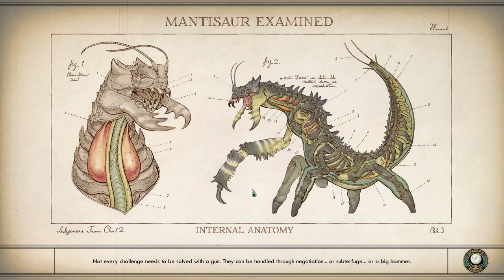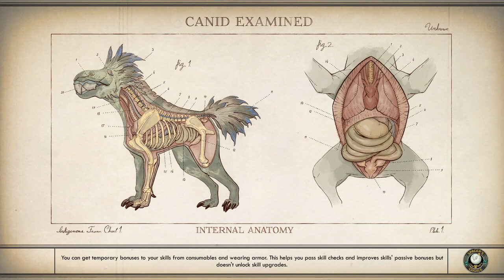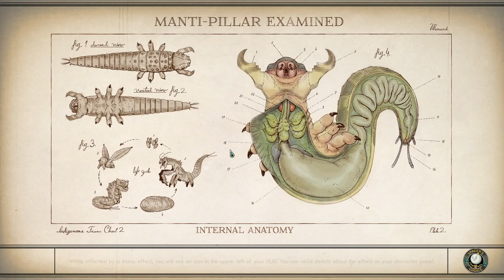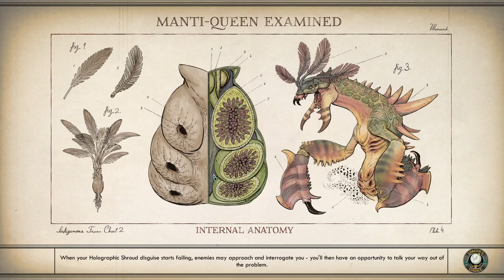The Outer World Episode 28